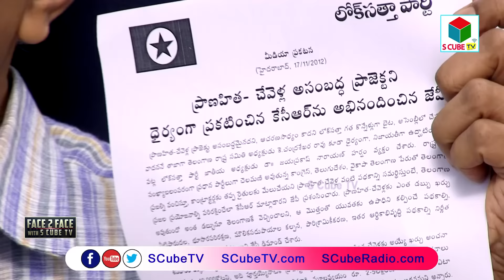కాళేశ్వరం ప్రాజెక్ట్ పై ఎవరికైనా ఛాలెంజ్ Jayaprakash Narayan Challenges On Kaleswaram Project Cost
Watch here Dr Jayaprakash Narayana Open Challenge to Any Engineers On Kaleshwaram Project Cost | S Cube TV